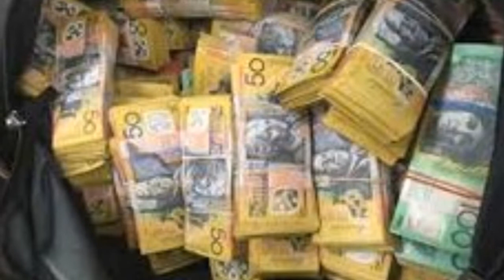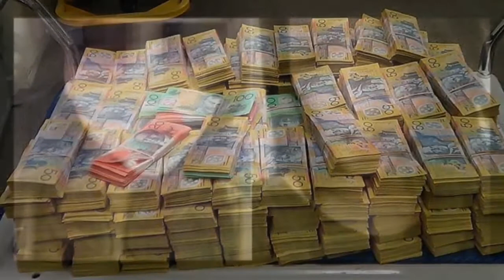Berita sensasi Bank Tersalah Masuk RM13 85juta Ke Akaun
Apa yang anda lakukan jika terjadi seperti ini sila tinggalkan comment anda. ꜱᴏʀᴀɴɢ ᴡᴀʀɢᴀɴᴇɢᴀʀᴀ ᴍᴀʟᴀʏꜱɪᴀ ᴅɪᴛ4ʜᴀɴ ᴅɪ ʟᴀᴘᴀɴɢᴀɴ ᴛᴇʀʙᴀɴɢ ꜱʏᴅɴᴇʏ ᴋᴇᴛ1ᴋᴀ ʜᴇɴᴅᴀᴋ ᴍᴇɴɪɴɢɢᴀʟᴋᴀɴ ᴀᴜꜱᴛʀᴀʟɪᴀ, ᴀᴛᴀꜱ ᴅᴀᴋᴡᴀᴀɴ ᴍᴇᴍʙᴇʟᴀɴᴊᴀᴋᴀɴ ᴊᴜᴛᴀᴀɴ ʀɪɴɢɢɪᴛ ᴍᴇᴍʙᴇʟɪ ʙᴀʀᴀɴɢᴀɴ ᴍᴇᴡᴀʜ ᴅᴇɴɢᴀɴ ᴍᴇɴɢɢᴜɴᴀᴋᴀɴ ᴡᴀɴɢ ʏᴀɴɢ ᴛᴇʀꜱɪʟᴀᴘ ᴅɪᴍᴀꜱᴠᴋᴋᴀɴ ᴋᴇ ᴅᴀʟᴀᴍ ᴀᴋᴀᴜɴɴʏᴀ.